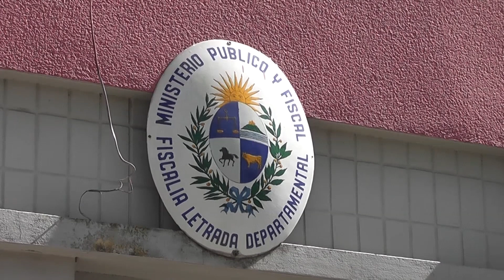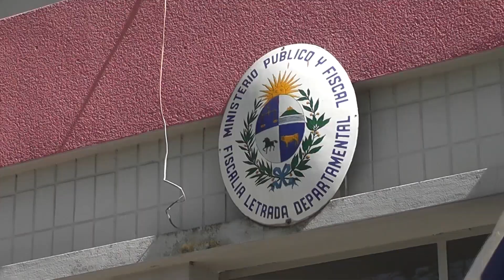Continua indagatoria por denuncia de abuso en camping de Las Cañas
Fiscalia de Fray Bentos continua con las indagatorias por la denuncia de abuso que radicó una adolescente de 14 años en el balneario Las Cañas. Se solicitaron más pericias.